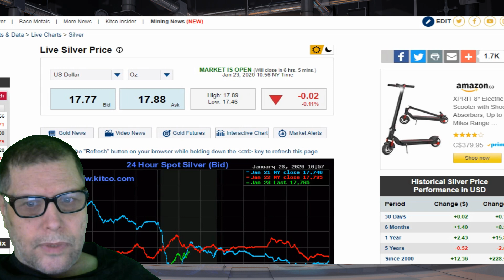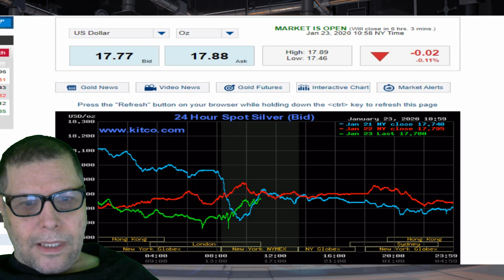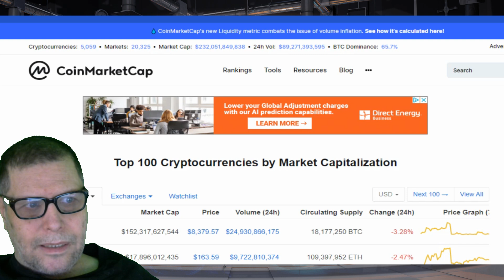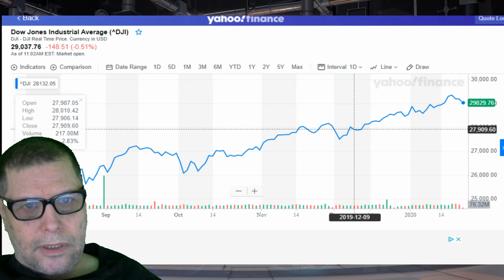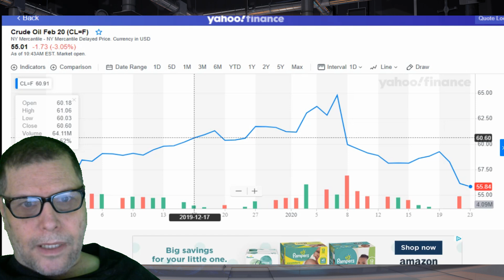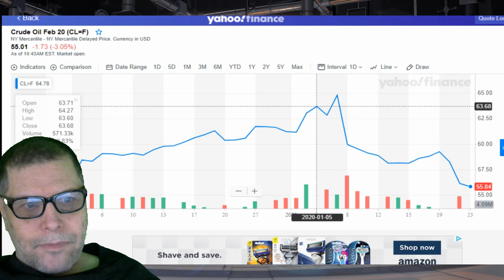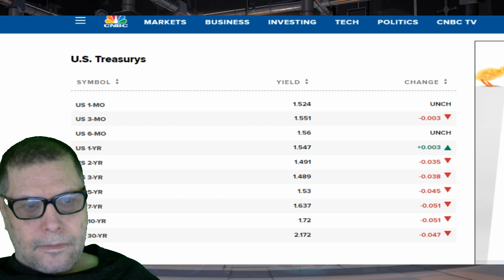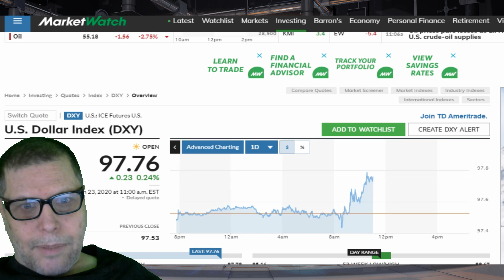Special show with market report